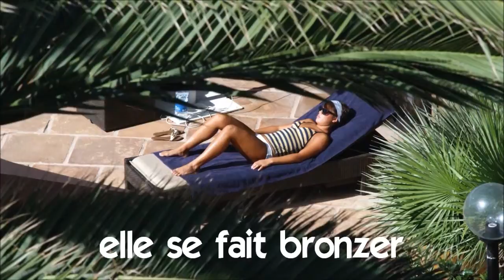Õpi prantsuse keelt # Vocabulaire # elle se fait bronzer